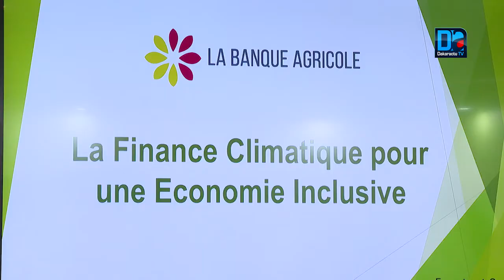COP 25 "la finance climat se porte bien en Afrique " expert CEDEAO